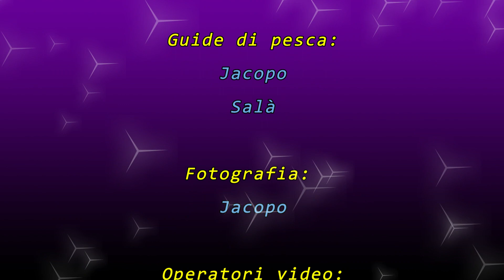Crevalle jack C&R a SPINNING: Ilha do Sal Cabo Verde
FISHING HOLIDAYS Charter di pesca in Capo verde, Isola di Sal
Santa Maria: 6 luglio 2022
Da 10 anni nell'isola di Sal siamo gli specialisti delle escursioni da terra, Spinning, Rock Fishing, Surf Casting, Shark Fishing e Shark Balloon.
Non si smette di pescare quando si diventa vecchi.
Si diventa vecchi quando si smette di pescare.